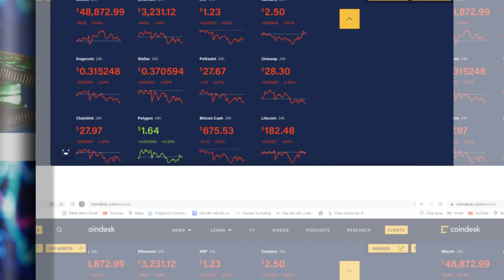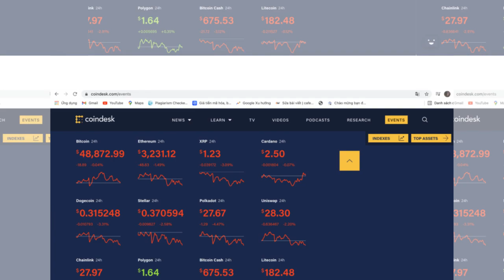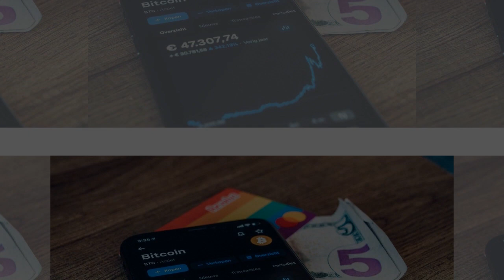Giá bitcoin hôm nay 23/8: Vật lộn trước ngưỡng 50k Đô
- Nhận được nhiều kỳ vọng song tiền ảo giá trị và phổ biến nhất thế giới vẫn chưa thể vượt qua ngưỡng 50.000 USD.
- Hiếu PC chỉ thẳng mặt Wefinex, Bitcoindefi là lừa đảo, lùa gà, cảnh báo người chơi có thể mất tài sản và nhiều hệ luỵ khác.